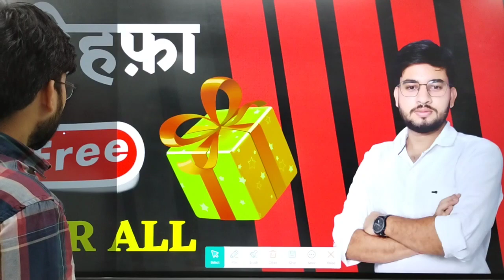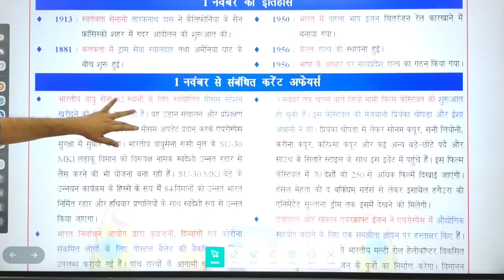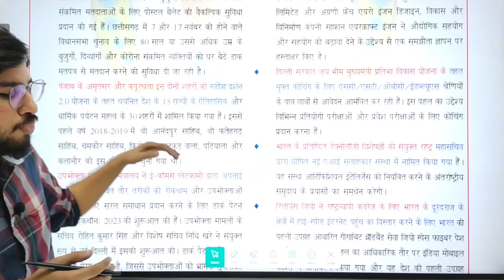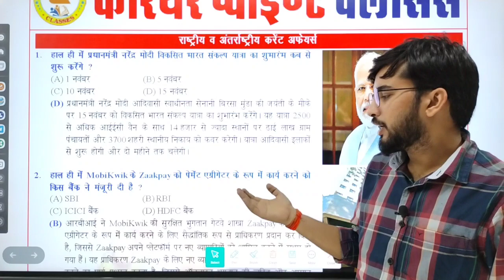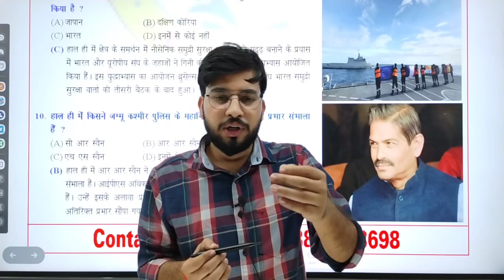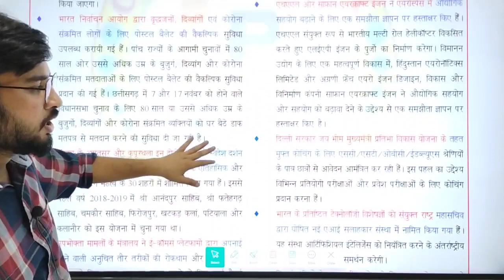NEW GIFT FOR ALL | CAREER POINT CLASSES | CURRENT AFFAIR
• 𝐆𝐤 & 𝐆𝐬 𝐛𝐲 : 𝙳𝚊𝚖𝚙𝚒 𝚂𝚒𝚛
• M𝐚𝐭𝐡 𝐛𝐲      : 𝙰𝚋𝚑𝚊𝚢 𝚂𝚒𝚛
• 𝐌𝐚𝐧𝐧𝐚𝐠𝐞𝐝 𝐛𝐲 : 𝙳𝚎𝚟𝚎𝚗𝚍𝚛𝚊 𝚁𝚊𝚓𝚙𝚞𝚝

Graph by Abhay Sir / math by Abhay Sir
• Top Coaching in Saurikh
• CpClasses